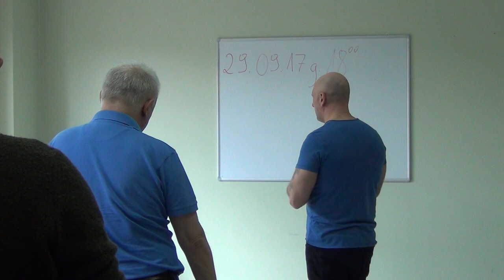"DALECY I BLISCY"-ŻYCIE W ODWADZE(szkoła wiary-Bielsko Biała,27.5.17)-nauczanie,Ceroński